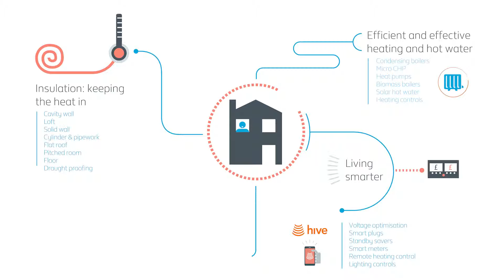infographic in motion0000 0480 2